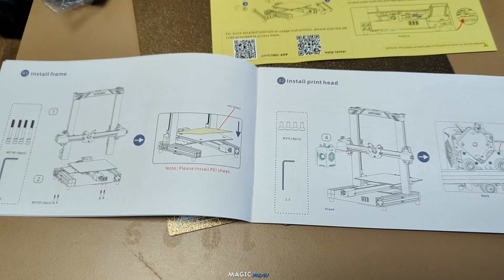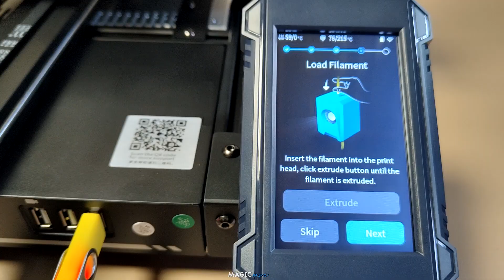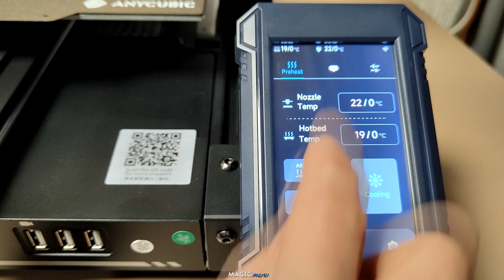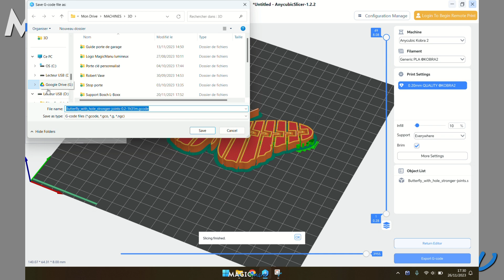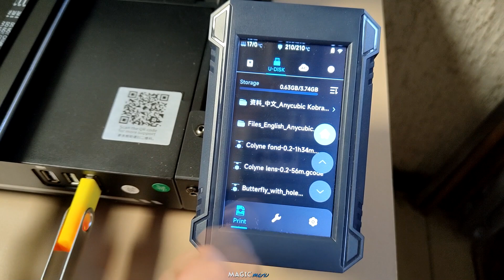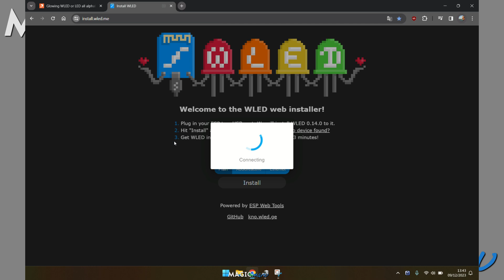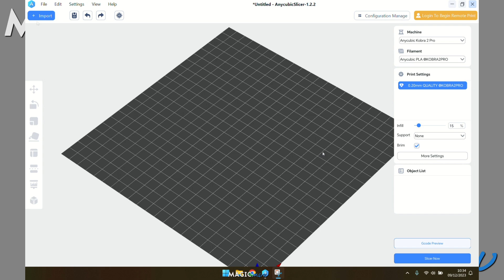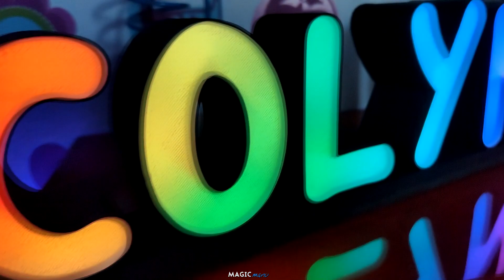Un prénom lumineux imprimé en 3D avec la Anycubic Kobra 2 Pro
GeekBuying m'a proposé de découvrir cette Anycubic Kobra 2 Pro, une imprimante 3D rapide, complète et abordable !

Caractéristiques :
Surface de travail 220 x 220 x 250 mm
Vitesse 300 mm/s (500 maxi)
Extrudeuse Directe à Double Engrenage
Nivellement Auto LeviQ 2.0
Z-Offset Intelligent
Appli mobile

Ma fille va surement le découvrir avec cette vidéo, je lui ai fabriqué secrètement son prénom lumineux en 3D avec plein d'effet possibles et de changements de couleurs via une interface web ou une appli mobile.
Il s'agit de lettres creuse équipées de LEDs NeoPixel WS2812B indépendantes, reliées à un ESP8266-12F compatible avec Arduino et connecté en WiFi.
Pas besoin de s'y connaitre en programmation, le système utilise le projet WLED

Matériel utilisé : (liens rémunérés par Amazon)
100 LED WS2812B RGB 5050SMD adressables
3 Wemos D1 Mini ESP8266-12F
Fil électrique 30 AWG
Filament PLA+ 1.75mm Blanc
Filament carbone noir